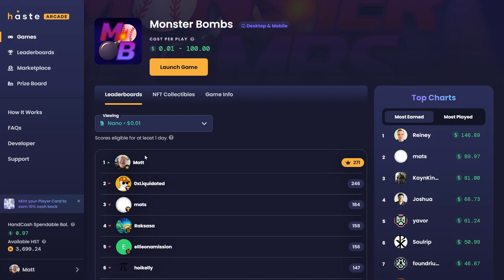See how I topped the Monster Bombs Leaderboard Today | 6 Jan 2023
Play with Bitcoin SV (BSV) using the Handcash Wallet to get paid by getting onto the leaderboards...

Find out more about BSV - the real Bitcoin, true to the Bitcoin Whitepaper and original protocol by Satoshi Nakamoto...